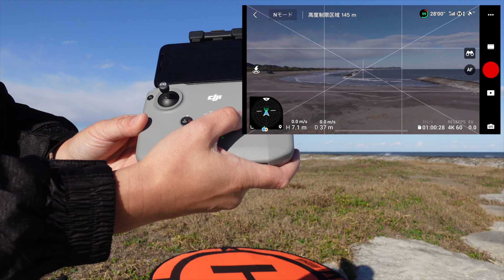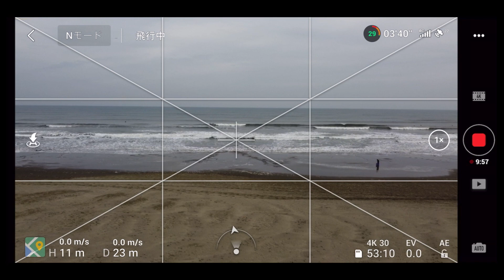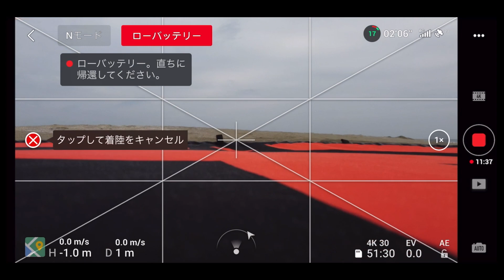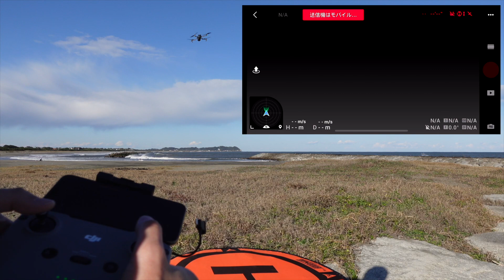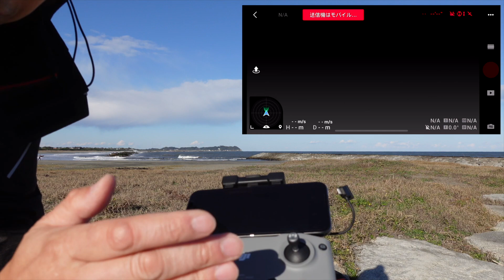【墜落＆ロスト回避】DJI Mavic 3 Return to Home（RTH）& DJI FLY 切断時の挙動検証 - いざという時焦らないために必見 -【プロ用、シネマ用 フラグシップドローン】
DJI Mavic 3 Return to Home（RTH）と DJI FLY 切断時の挙動を検証しました
いざという時に焦らないで対応でき、墜落やロストを回避することができます

DJI Mavic 3が2021年11月5日に発表されました
DJIの本気が垣間見れるフラグシップドローンです

タイムスタンプ（目次 チャプター）：
0:00 オープニング
0:53 スマートRTH（アドバンストRTH）
3:37 フェールセーフRTH
5:30 ローバッテリーRTH（※ DJI Mini2で代用）
6:22 DJI FLY切断時の挙動
9:43 スマートフォン無しでの挙動
12:00 総括

1st song
Artlist